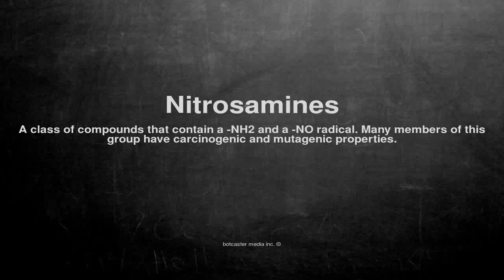Medical vocabulary: What does Nitrosamines mean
What does Nitrosamines mean in English?